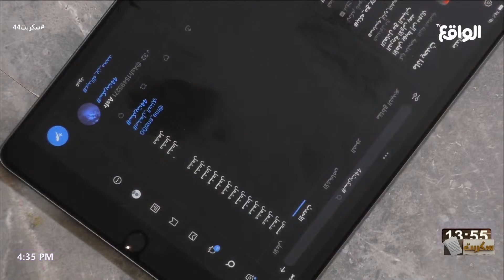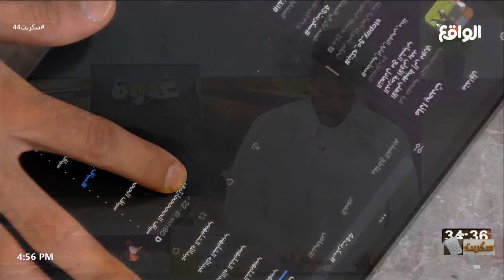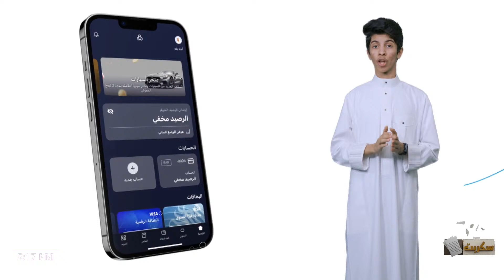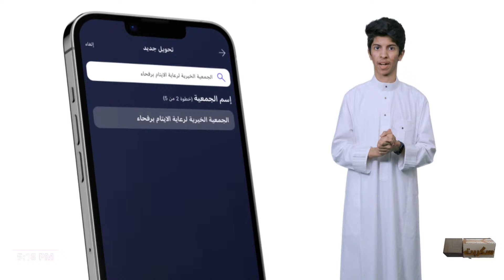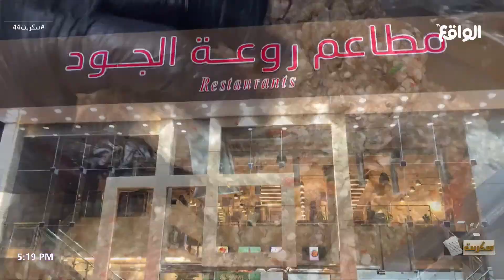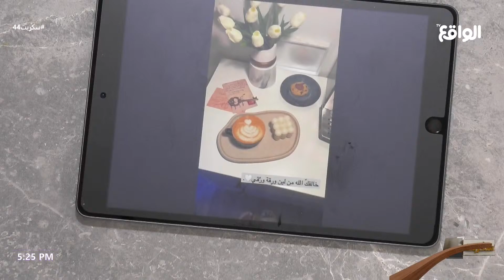غدوة مع عبدالله الفريدي | مشعل العنزي - سياف الحارثي - عبدالله بن محمد - عبدالله الشليهيب